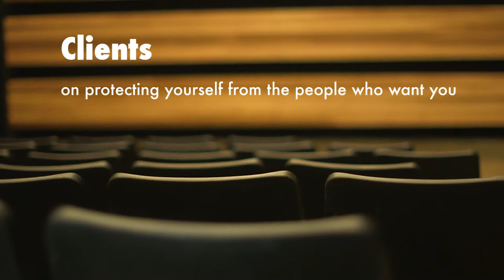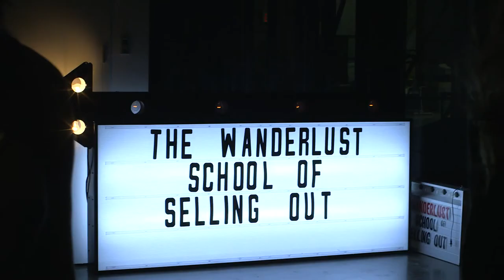Wanderlust School Of Selling Out - Clients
Hosted by N.D. Austin & Ida C. Benedetto

The skills that make you good are not the skills that make you successful. In this four-part discussion series, Wanderlust explores the chemistry between creativity and commerce. Join us for a pop-up think tank at Kickstarter's new headquarters in Greenpoint, Brooklyn.

Clients: on protecting yourself from the people who want you

Jeff Stark (Nonsense NYC), A'yen Tran (Local Projects), Earle Sebastian, Neil Selkirk, Lourenço Bustani (Mandalah)